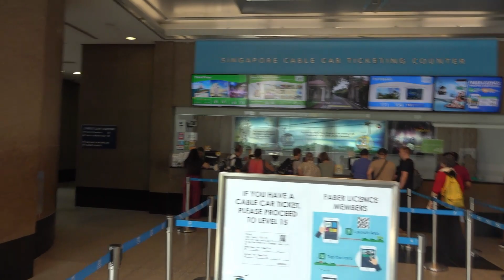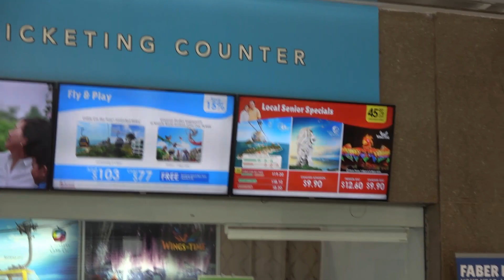Singapore, Cable Car Sentosa Line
Thank you, everyone, for joining the journey.